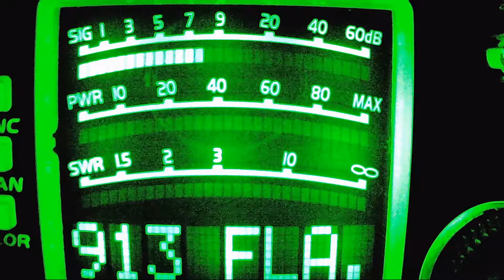420 VA, Snake Doctor TN, Chickenman OH, Drinking Issues ?